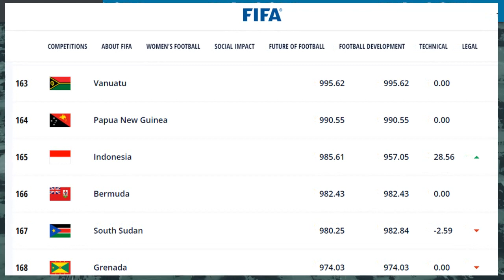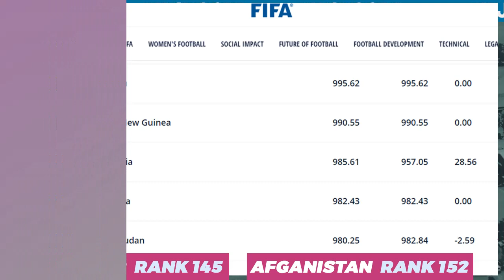🔴 Jadwal Siaran Langsung Timnas Indonesia vs Afganistan dan Myanmar Live Indosiar di Laga Uji Coba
Jadwal Uji Coba Timnas Indonesia Senior bulan November 2021, Uji Coba FIFA Matchday lawan Afganistan dan Myanmar, rangking FIFA terbaru dan Skuat Timnas Indonesia serta Line Up Formasi andalan versi Berita Sepakbola.

Selasa, 16 November, pukul 20.30 WIB
Indonesia vs Afghanistan Live Indosiar, vidio
Kamis, 25 November, pukul 20.30 WIB
Indonesia vs Myanmar Live Indosiar, vidio